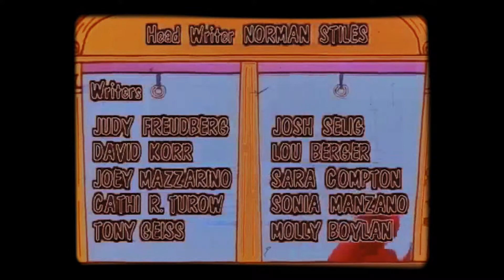ROBLOX CLOSING/ ROBLOX LOGO/VERY 1ST VIACOM V OF DOOM (NOT THE PINBALL THEME)/SMPTE FOOT